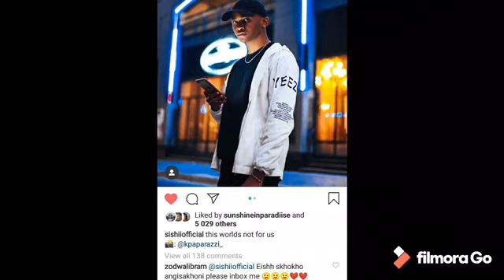Zodwa and Ntokozo dating ??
Is this Zodwa’s next Ben 10 ?